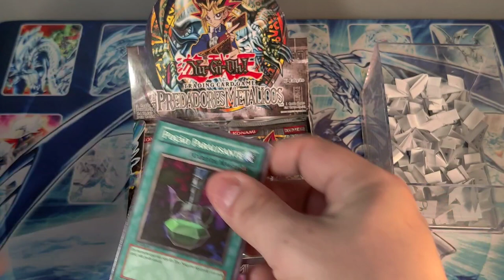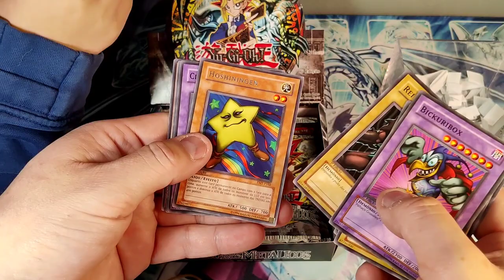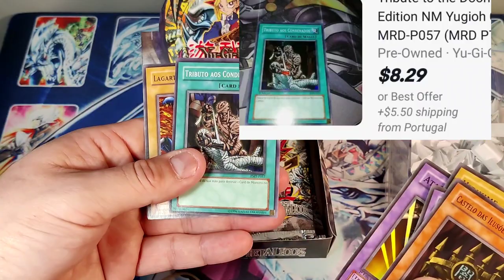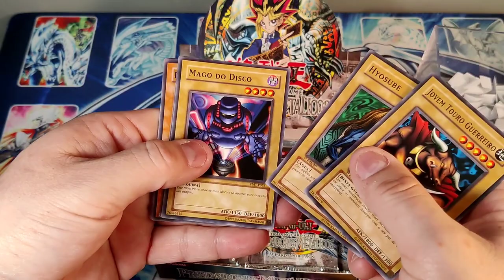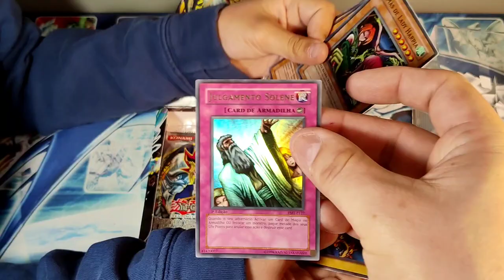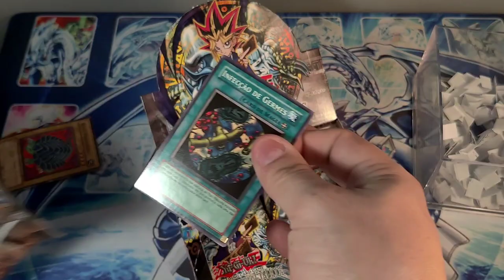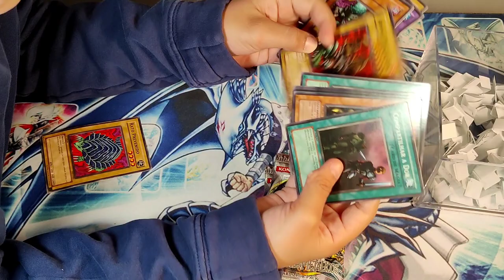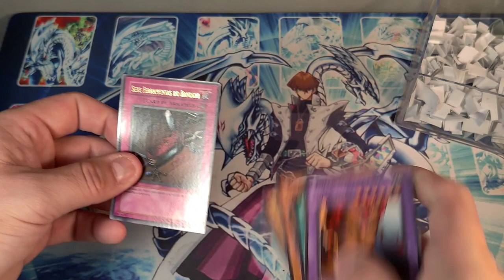Error Pack!🔥*OPENING* 1st Ed 24 Packs "booster box" Metal Raiders portuguese.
More openings like these coming soon.
If you want a chance of winning 1st ed lob packs watch this video to enter the giveaway.
Video coming out soon.

Thanks fo the support as always guys 👊